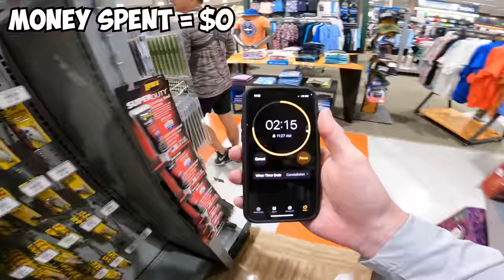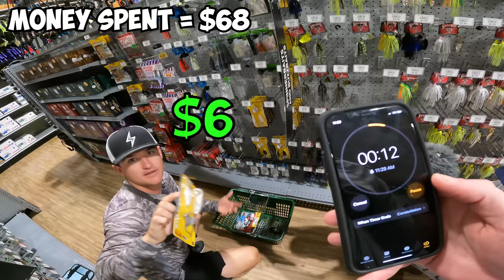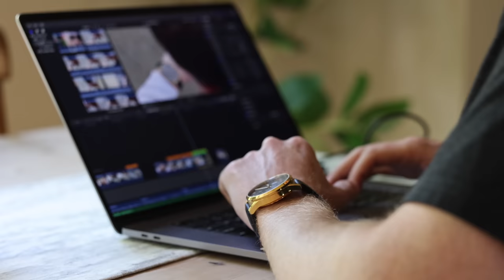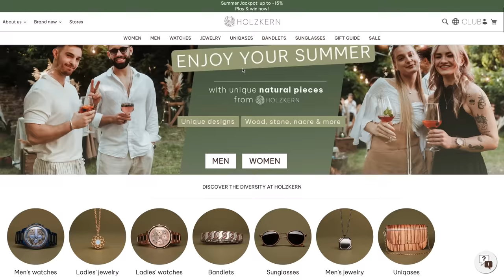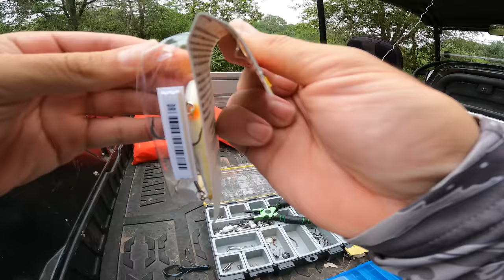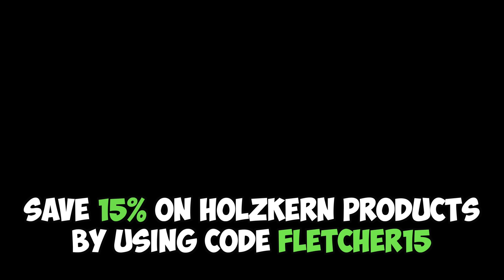$75 vs $750 Budget Fishing Challenge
KickinTheirBASSTV and I go head to head in a $75 vs $750 budget fishing challenge! It turned out to be an INSANE 1v1 fishing challenge! If you enjoyed this video please LIKE, COMMENT, and SUBSCRIBE if you want to see more fishing videos, bass fishing videos, bass fishing tournaments, and bass fishing challenges in the future!

KickinTheirBASSTV's Channel - @KickinTheirBASSTV

LURES I USED IN THIS VIDEO:
Mach Patroller
Mach Werkbait
Mach Shad

RODS/REELS I USED IN THIS VIDEO:
Mach 2 Combo
Mach Crush Combo